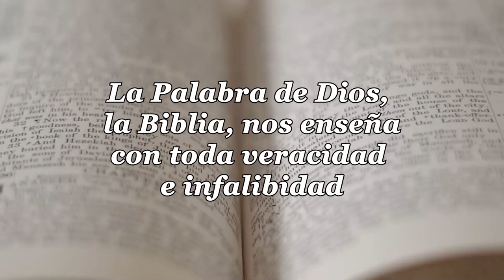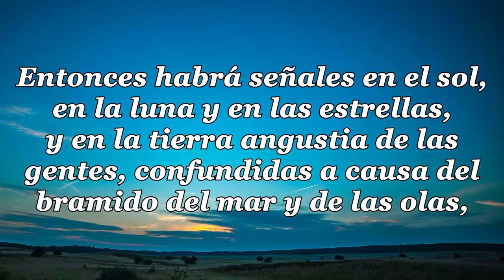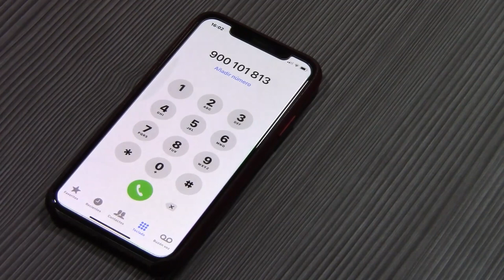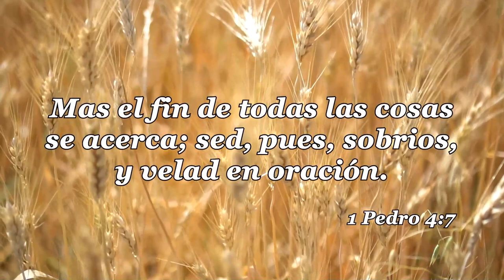14 LA IGLESIA Y LAS ULTIMAS COSAS